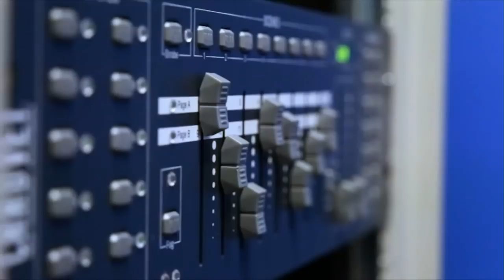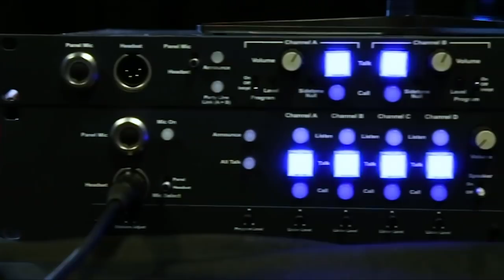Exclusive Google & Cisco Cloud Announcement | CUBEConversations April 2019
Kaustubh "KD" Das and Kip Compton of Cisco sit down with John Furrier for an Exclusive Google & Cisco Cloud Announcement at theCUBE Studios in Palo Alto, CA